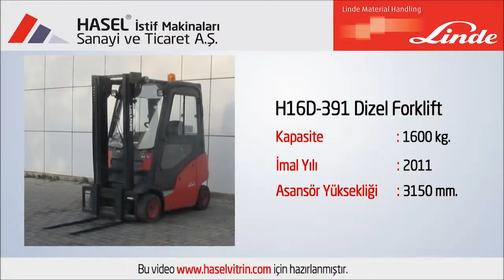Tanıtım Videosu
H16D-391 Model dizel Linde 2.el forkliftin imal yılı;2011 Asansör tipi; Tripleks'tir. Çalışma Saati; 6826'dır.

"Alacağınız makine çalışmaya ve iş görmeye hazırdır. Satın alınan makinenin periyodik kontrolleri yapılarak kontrol edilir."

2. El LINDE Dizel Forklift 2011 model H16D-391 F1.3046 özellikleri ve fiyatı için aşağıdaki linke tıklayın.